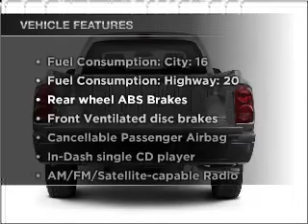2005 Dodge Dakota - Manchester NH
Year: 2005
Make: Dodge
Model: Dakota
Trim: ST
Engine: 4.7 liter 8 cylinder 16 valve
Transmission:
Color: Silver
Mileage: 76001
Address:
1477 S Willow St